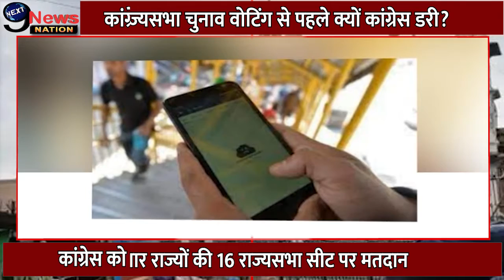Rajya Sabha Election: राजस्थान में कांग्रेस ने वोटिंग से पहले अपने विधायकों के साथ ये क्या किया ?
राज्यसभा चुनाव वोटिंग से पहले क्यों कांग्रेस डरी?
कांग्रेस ने क्यों विधायकों को आमेर के होटल में ठहराया?
चुनाव की वोटिंग से पहले क्यों बंद करवाया इंटरनेट ?
क्या राज्यसभा चुनाव में क्रॉस वोटिंग का डर ?
चार राज्यों की 16 राज्यसभा सीट पर मतदान
कांग्रेस को सताया था विधायकों की खरीद-फरोख्त का डर
कांग्रेस ने विधायकों को वोटिंग से पहले होटल में किया बंद
राजस्थान सरकार ने इलाके में इंटरनेट सेवा करवाई थी बंद